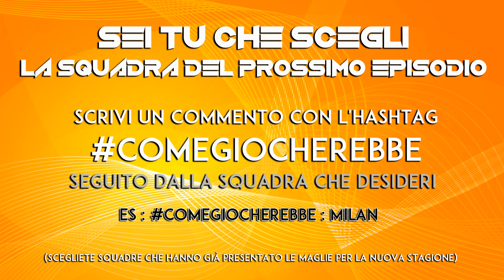FIFA 17 COMEGIOCHEREBBE : PSG | Pquadro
In questa puntata vi presento la formazione del Paris Saint-Germain! AGGIORNATA AL GIORNO 12 AGOSTO 2016.

Quale squadra vuoi vedere nel prossimo episodio?
Sei tu a scegliere! Basta lasciare un commento qui sotto con l'hashtag COMEGIOCHEREBBE seguito dalla squadra scelta! Es : COMEGIOCHEREBBE : MILAN.